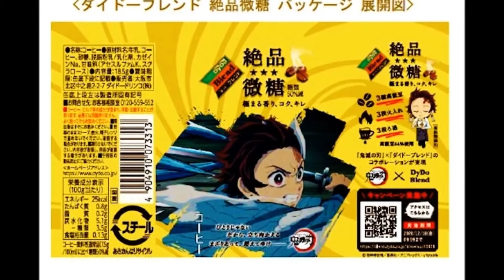ダイドー 勝手に鬼滅の刃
何本　買ったか？？？